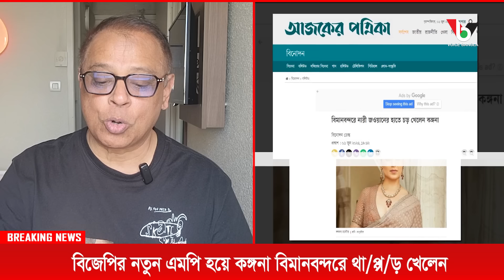বিজেপির নতুন এমপি হয়ে কঙ্গনা বিমানবন্দরে থা/প্প/ড় খেলেন I Mostofa Feroz I Voice Bangla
বিজেপির নতুন এমপি হয়ে কঙ্গনা বিমানবন্দরে থা/প্প/ড় খেলেন I

*** ANTI-PIRACY WARNING ***